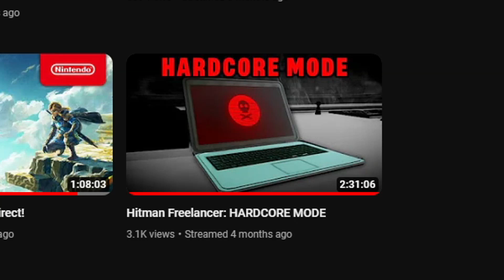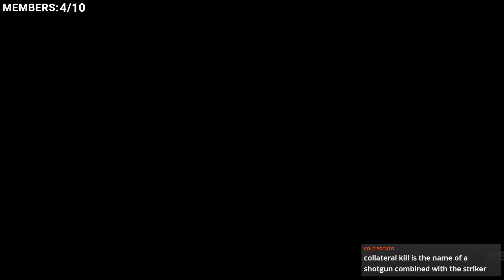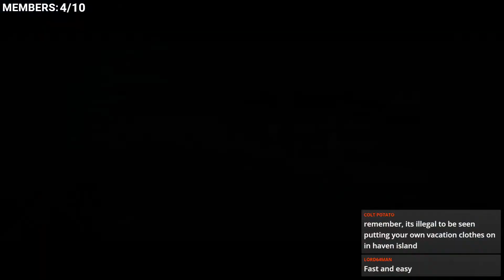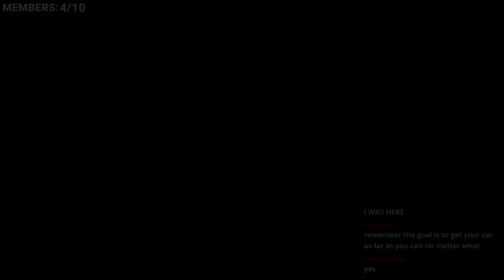I Spent 4 Months Beating Hitman's Hardest Mode